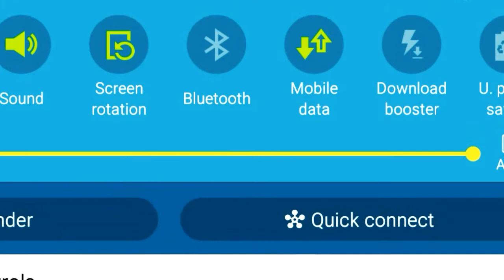Double HDR run